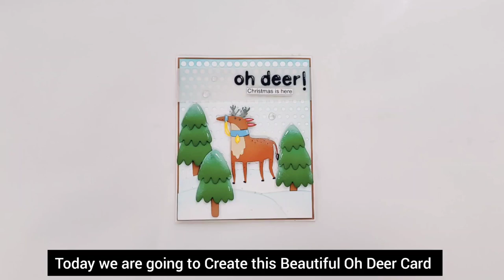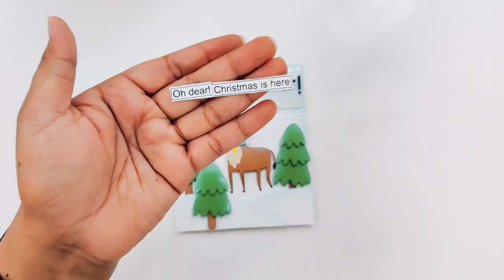Learn how to make Deer with Quick Snowy Background ?